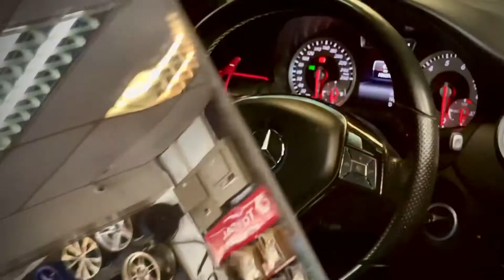MERCEDES C Class Upgrade BREMBO & RAXER VOX50 Wheels